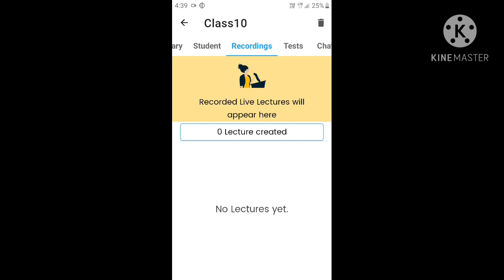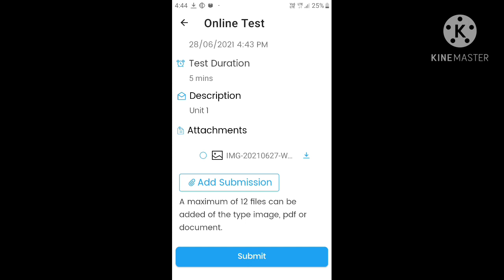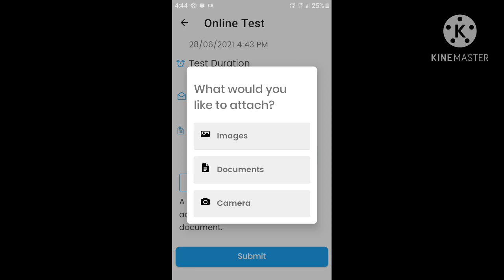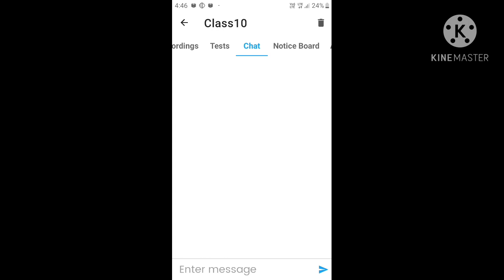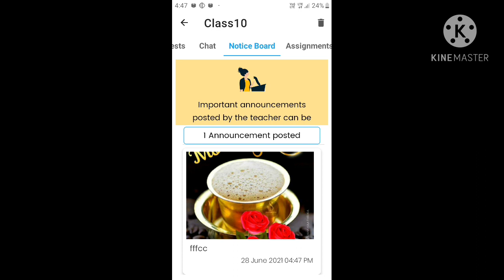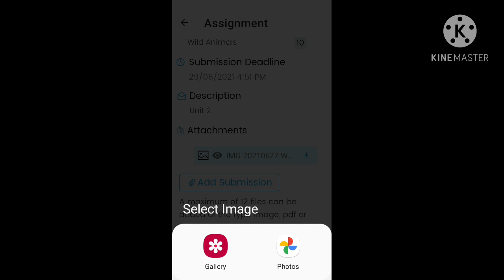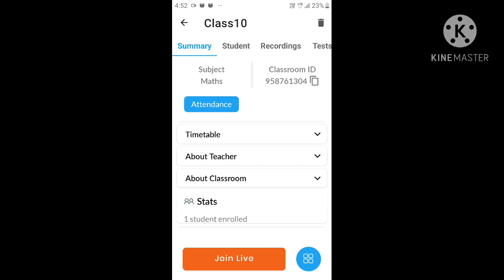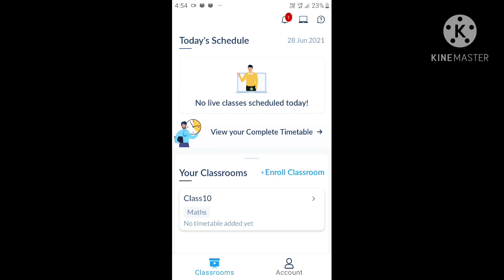How to login teachmint for android|Part 2 available|Nithya prakash channel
Click this link for part 1 video.